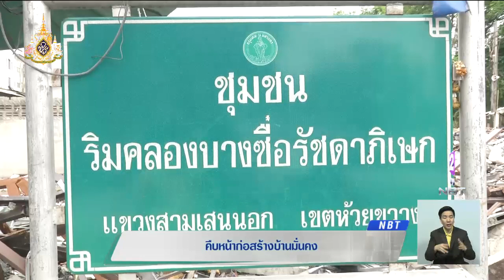คืบหน้าก่อสร้างบ้านมั่นคงชุมชนริมคลองบางซื่อรัชดาภิเษก รื้อถอนบ้านรุกล้ำคลองอีก 4 หลัง